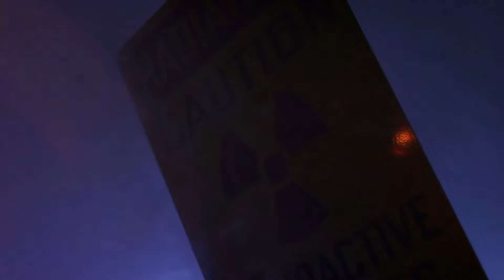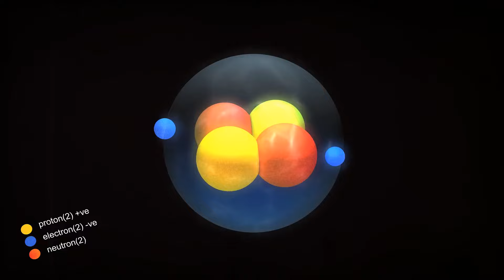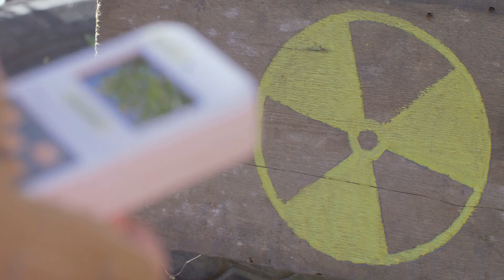Marie Curie: Unraveling the Mysteries of Science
Discover the remarkable life and groundbreaking achievements of Marie Curie, the pioneering scientist who forever changed the world with her revolutionary research on radioactivity. From being the first woman to win a Nobel Prize to her tireless dedication to advancing science, Marie Curie's legacy continues to inspire generations. Join us as we delve into the life of this extraordinary woman and learn how her scientific contributions have left an indelible mark on the world.